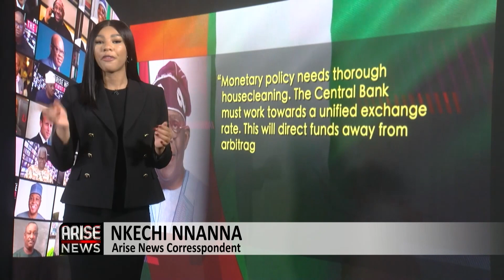TINUBU'S 100 DAYS OF ECONOMY & MARKETS